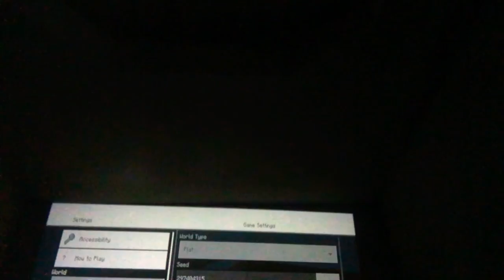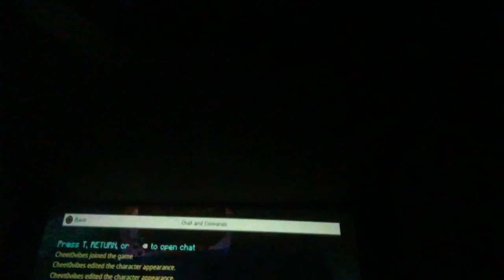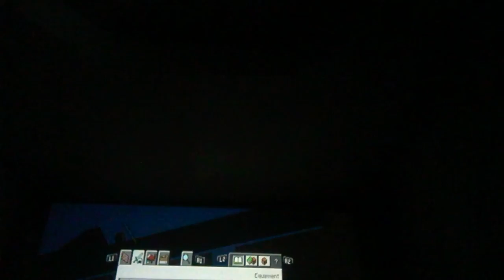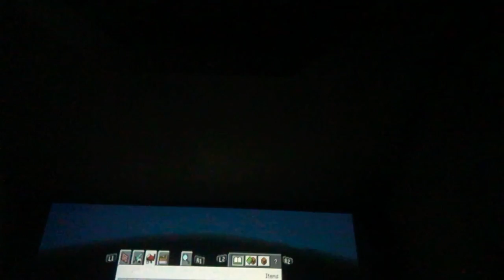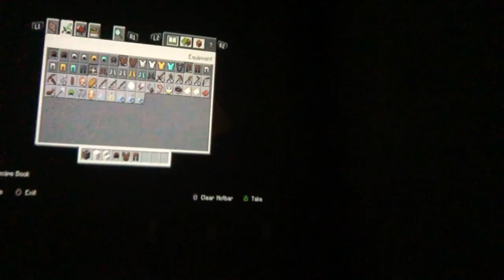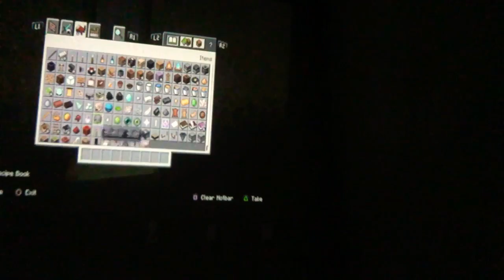Sand castle house!! Why does Chet0vibes hate me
Sub to FearTheBad